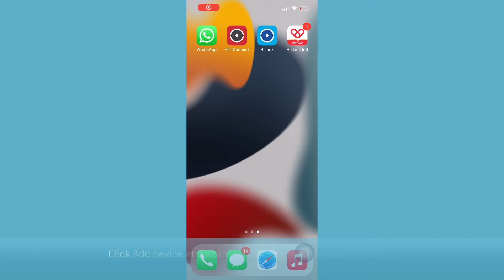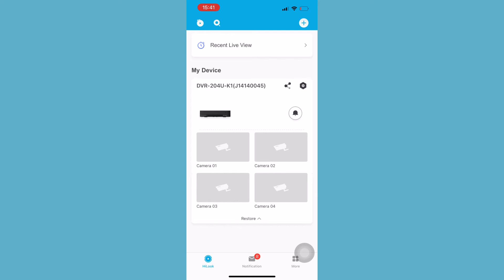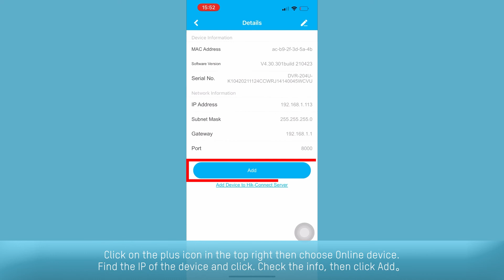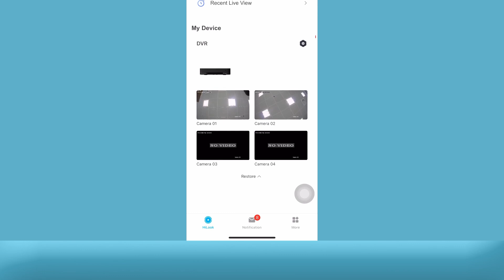HiLook How To -- Connect via App (NVR/DVR)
The HiLookVision app allows live viewing from anywhere and at any time via smart phones, and sends timely notifications and alarms to users when unexpected events occur.
The HiLookVision account should be connected to devices in advance; we highly recommend connecting your device to your HiLookVision app account during the set-up and activation process.